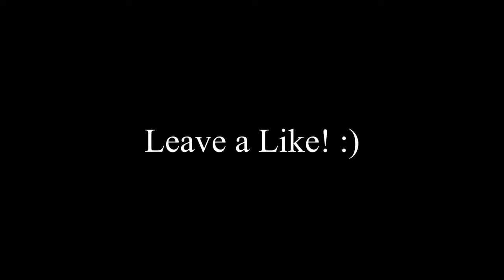Her First Skydive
🤷 Welp, That didn't take much convincing...

Chapters:
00:00 Intro
01:07 Signing her life away
01:20 Getting Ready
03:56 Going up
05:57 In the Plane
07:15 Ready to Jump
08:36 Ashley Flying the chute
09:53 Spins
11:03 Landing
11:57 How was it?
14:12 Up or Down? (Skydiving Game)